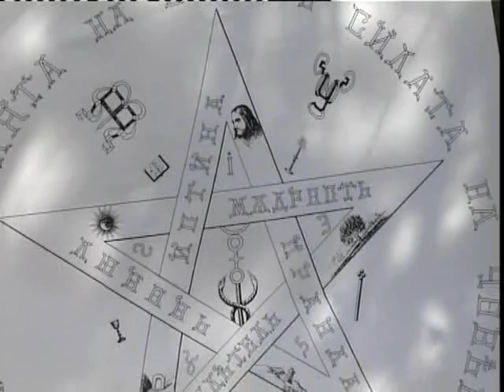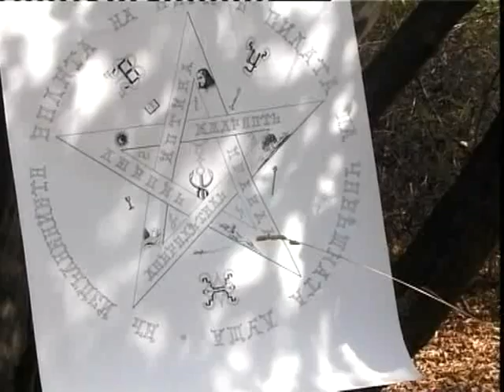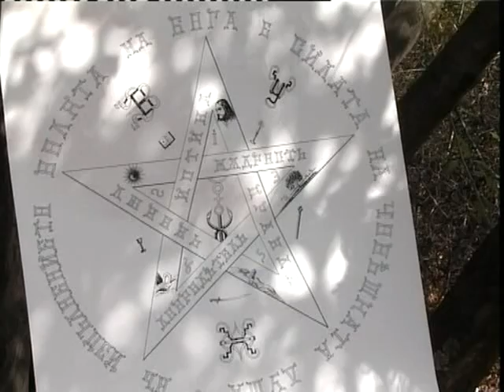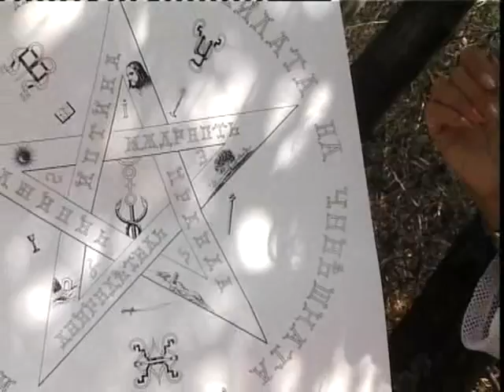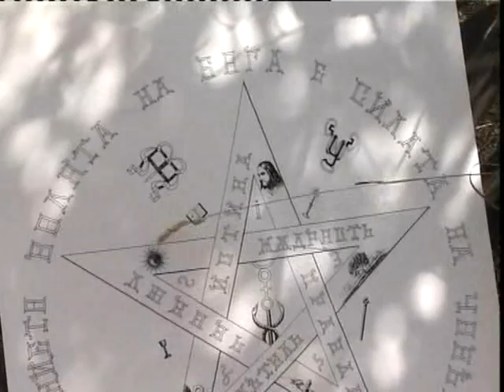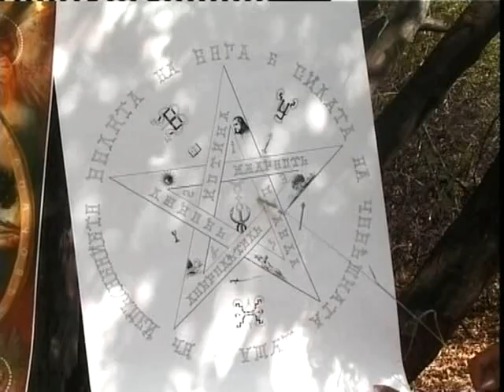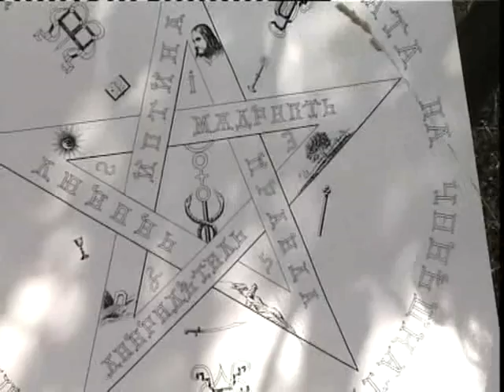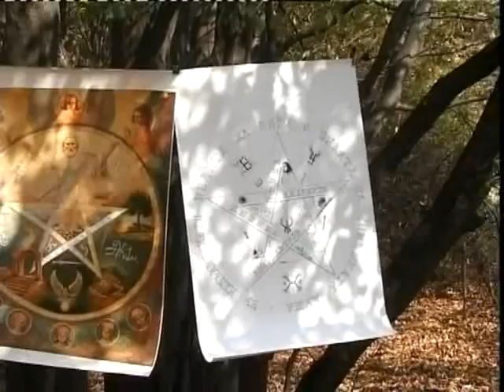Паневритмия - учебен филм (част 6)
Паневритмията е обширна наука и голямо изкуство. Тя почива на следните закони: взаимоотношение между човек и природа, зависимост между физиологичните и психичните процеси, съответствие между идея, мисъл, музика и движение.

В този учебен видео курс, Ина Дойнова, инструктор с години опит в преподаването на Паневритмия, ще ви въведе в дебрите на тeзи свещени упражнения.

Какво означава Паневритмия?

Пан-Ев-Ритмия се превежда като Висш Всеобщ Космичен Ритъм.

Пан – това е универсален принцип на Любовта като Творец, мъжкия принцип.

Ев – това е универсален принцип на Любовта като Съхранител, женския принцип, от който е произлязло всичко живо.

Ритмия - това е, което тече във времето и се повтаря, универсален принцип на периодичността, хармония на отделните части в Цялото.

Целта на Паневритмията е да ни синхронизира с Космичния Ритъм. Влизайки в синхрон с него, ние черпим от космическите енергии.

Основните опорни точки в Паневритмията са: Господ, природата и изгряващото слънце. А мисълта, която трябва да ни спохожда, докато играем тези красиви упражнения, е мисълта за Великото, за Вечното и Разумното, за пробуждащата се човешка душа.

Какво би видял един човек наблюдаващ Паневритмията?
Би видял една красива зелена поляна или планина. Всичко това обгърнато с красивата светлина на изгряващото слънце, усмихнати хора наредени в кръг или няколко кръга, а в средата - оркестър. Носи се музика – приятна, красива, привличаща като магнит всеки, който би минал и чул. Играещите са озарени от някаква невероятна светлина. Това е живият кръг на Паневритмията.

режисьор: Мария Ташева
преподавател: Ина Дойнова

Благодарим на Ина Дойнова за разрешението да публикуваме филма.